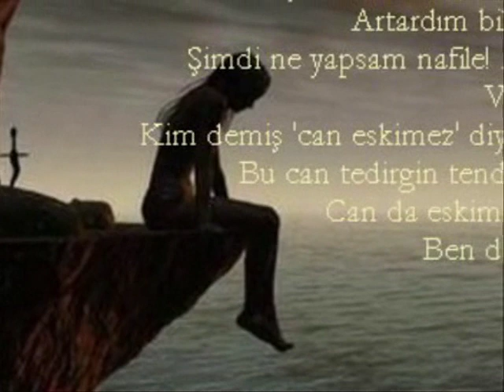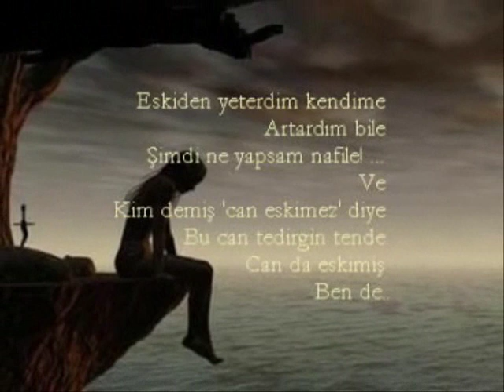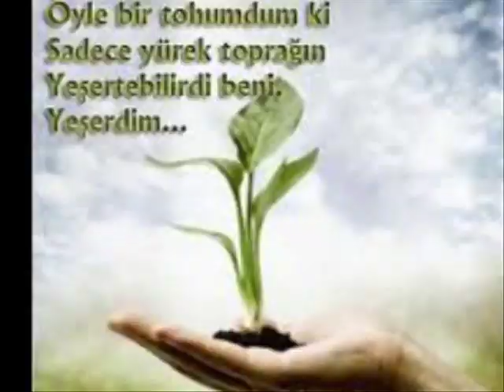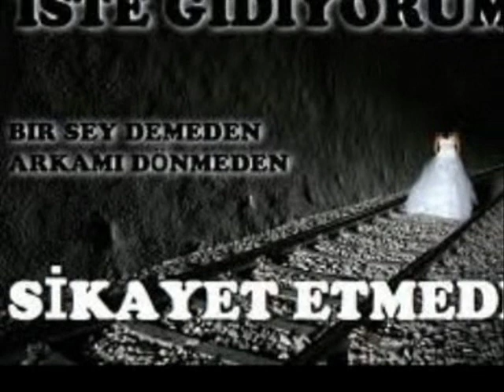AŞIK SALİHİ ALDANMAK ACI ŞEY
ÖZCAN KURT - SÜVARİ